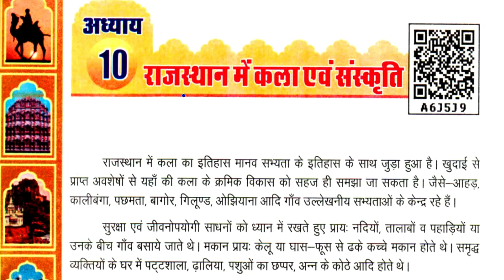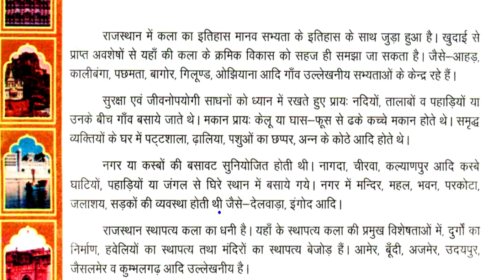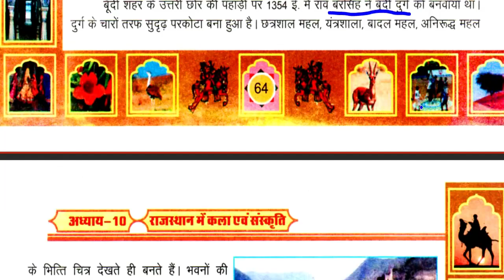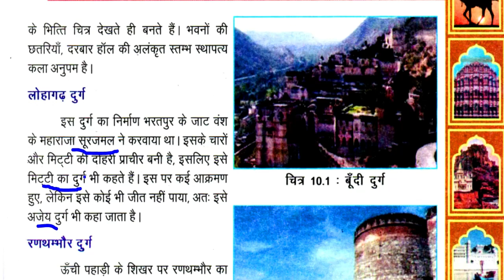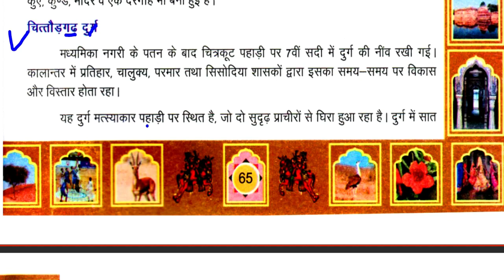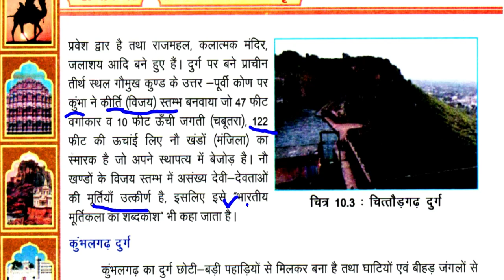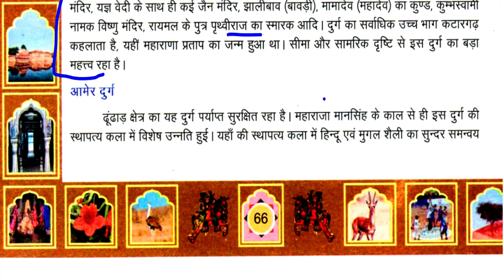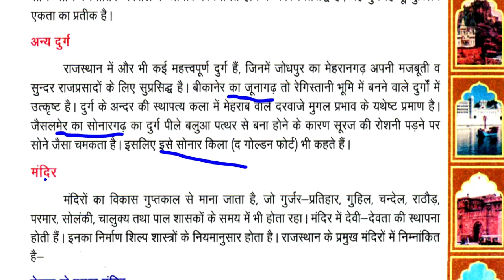Class-8/ Ch-10/ राजस्थान एवं कला एवं संस्कृति / REET/ GRADE/ 1st grade/ 2nd grade/ NCERT/ RBSE/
Class-8/ Chapter 10/part-1/   राजस्थान एवं कला एवं संस्कृति / REET/ GRADE/ 1st grade/ 2nd grade/ NCERT/ RBSE/ reet news